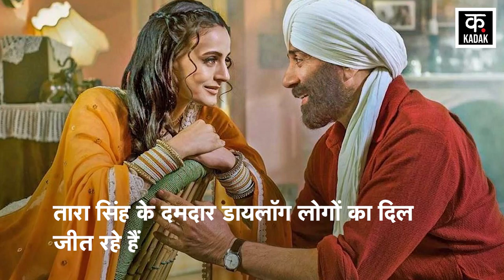Gadar 2 Trailer देख खड़े हुए फैंस के रोंगटे, Sunny Deol और Ameesha Patel की जोड़ी ने मचाया धमाल